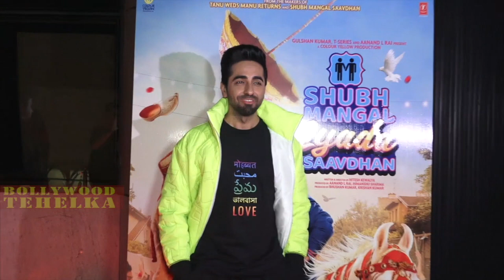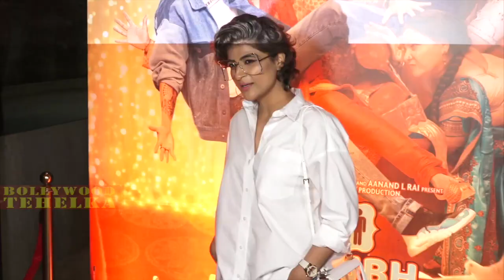Ayushmann Khurrana & Tahira Kashyap at Shubh Mangal Zyaada Saavdhan Trailer Success Celebration